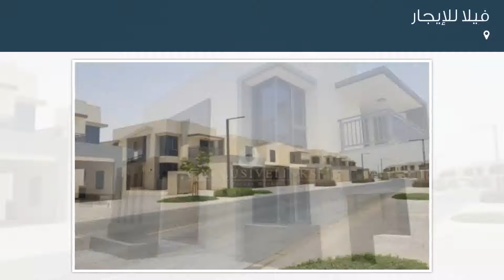فيلا للإيجار في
تفاصيل العرض:-

رقم: 4547470

ميزات:-

3 الغرف, 3 عدد دورات المياه, 1 سعة مرآب السيارات, حديقة